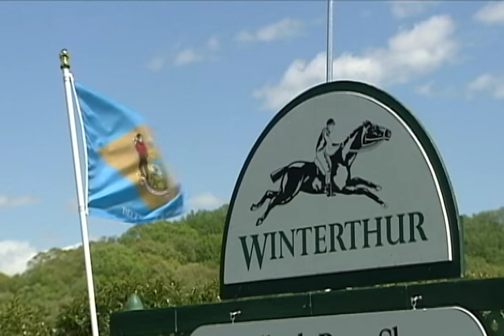Point To Point at Winterthur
For 38 years the Sunday after The Kentucky Derby has meant only one thing in Delaware...Point to Point steeplechase races at Winterthur. Thousands of fans line the rolling hills of H.F. du Pont's former estate, tailgating among a wide array of vehicles as they enjoy an afternoon of horse racing, food and camaraderie. Photojournalist Paul Parmelee took in the event and filed this video essay. Whether visitors arrive by carriage, classic car, or Chrysler, it is a day to remember